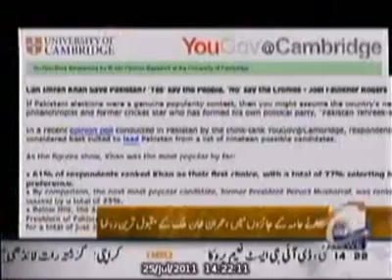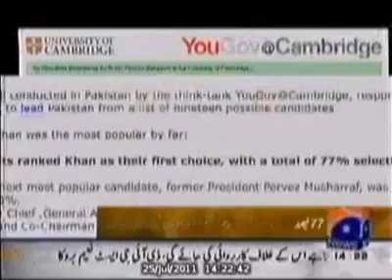Imran khan Popular or not ????